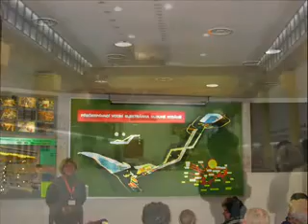Audisraz Vápenná 10/2007